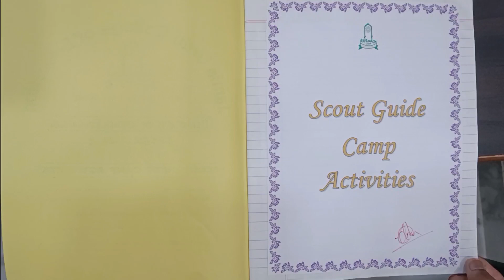Scout And Guide File For B.ED